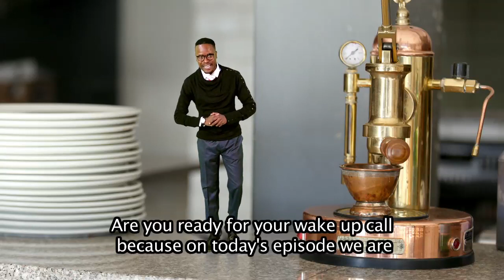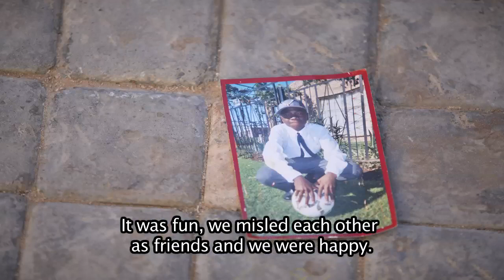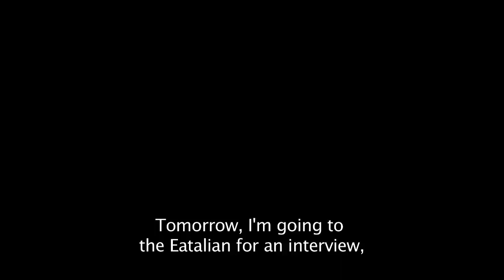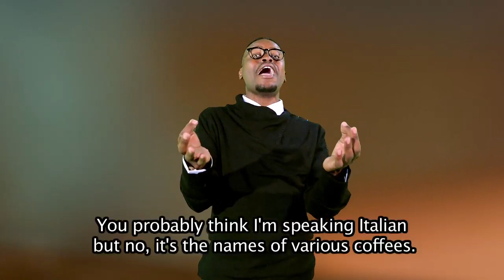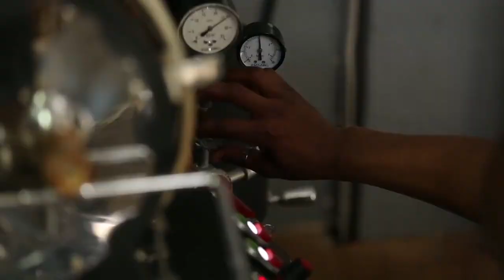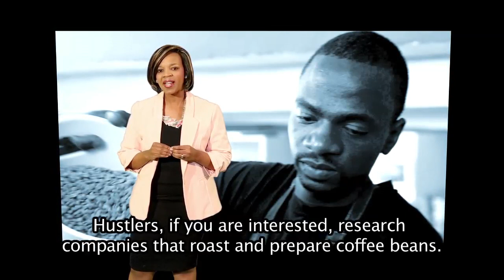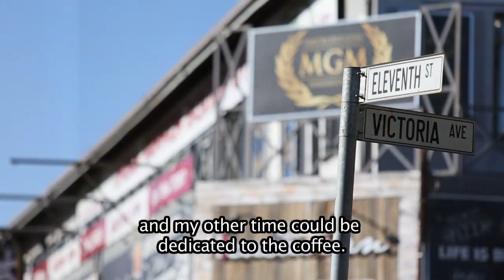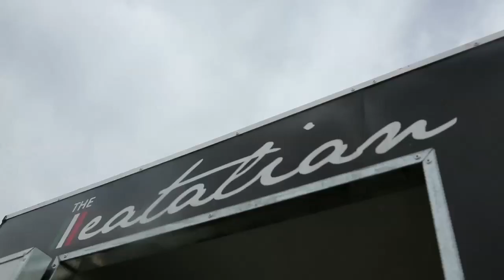iSpani 8 - Episode 20: Siyabonga Nkosi|Eatalian Mobile Coffee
Hustlers join us today on iSpani because it’s literally time to wake up and smell the coffee! Hustler Siyabonga Nkosi didn’t start his working life planning to be the king of coffee in MZanSi but when life served up sour milk, he added some froth and a sprinkle of ambition and turned a part-time coffee jockey job into the basis for becoming a barista! After life scuppered his chances at tertiary he took his abilities and opened up the coffee can at Eatalian Mobile Coffee "and will hopefully be the first employee in this venture to bring coffee to the people served by talented Baristas.”